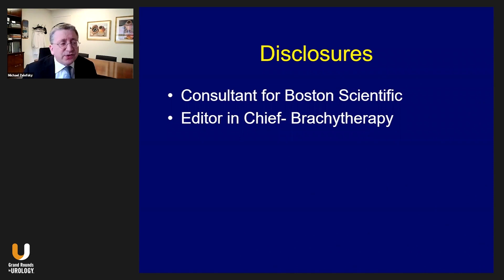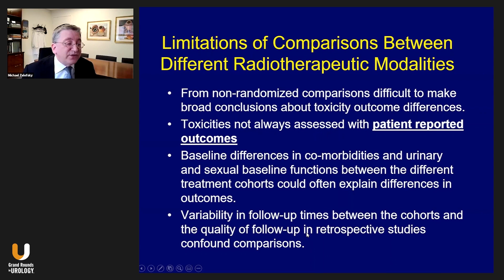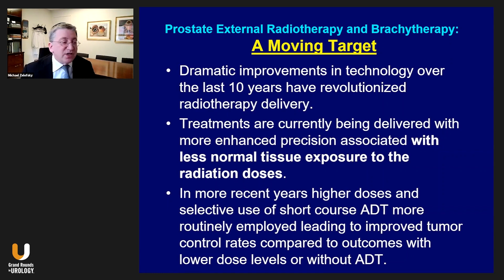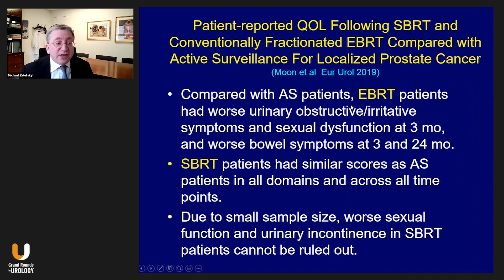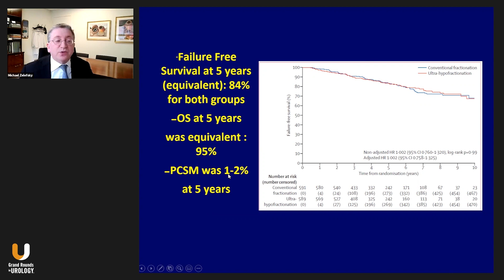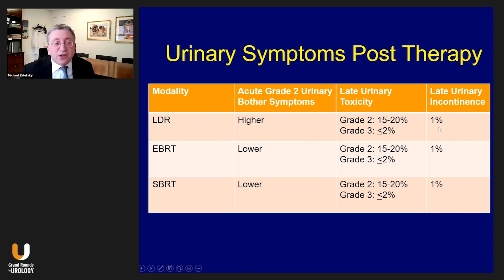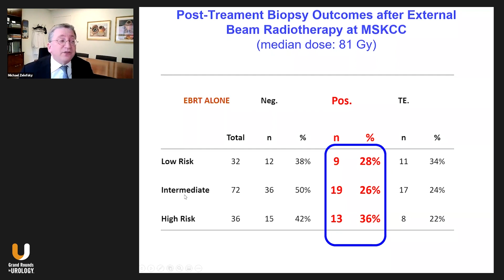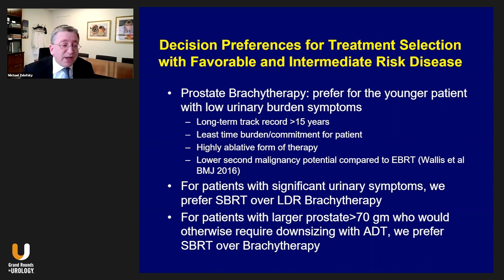Comparative Outcomes: Prostate Brachytherapy vs. EBRT vs. SBRT for Low/Intermediate Risk Disease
Michael J. Zelefsky, MD, explores outcomes for prostate brachytherapy vs. EBRT vs. SBRT for patients with low- and intermediate-risk disease.